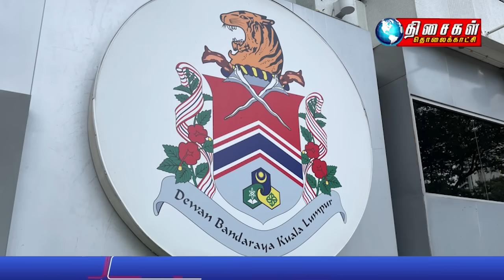MALAYSIA NEWS 5PM 24.06.24 DBKL urged to cancel commercial zone plan affecting 124-year-old ashram